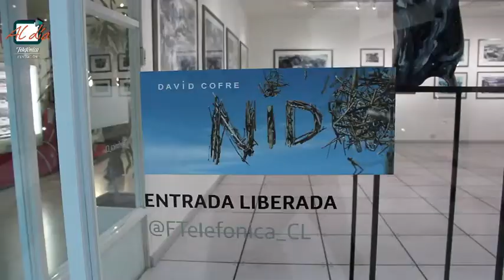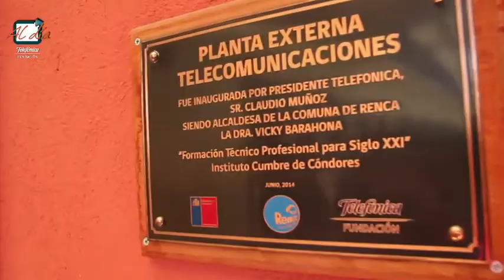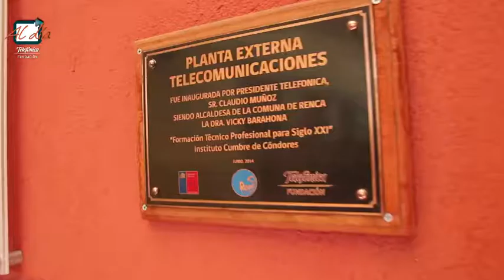Fundación Telefónica Al día - Visita César Alierta, Fundación Telefónica Global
Llegando al término de este año 2016, hacemos un resumen del gran trabajo del equipo de la fundación. Desde España, el presidente de Fundación Telefónica Global, nos visita para conocer las acciones sociales que Fundación Telefónica Chile lleva a cabo en nuestro país.